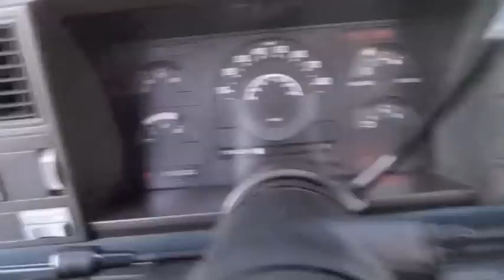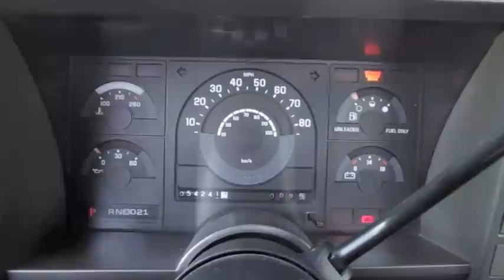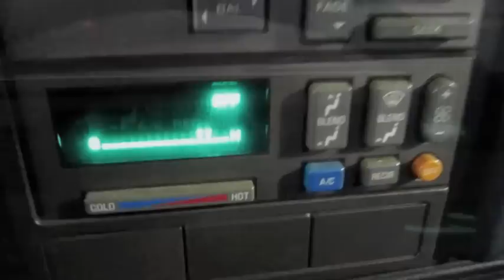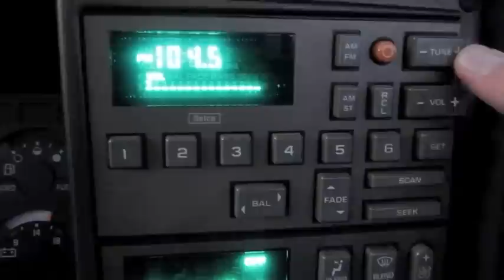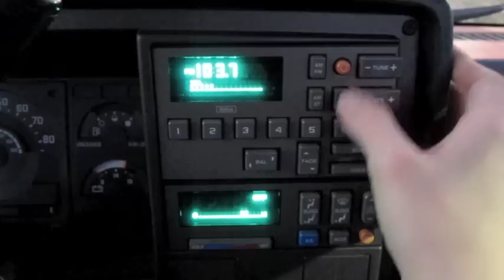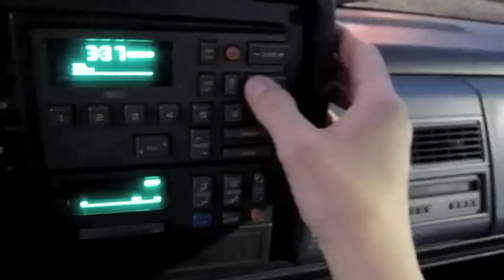1991 Chevrolet Silverado Start Up, Exhaust, and In Depth Tour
In this video I give a full in depth tour of the 1991 Chevrolet Silverado. I take viewers on a close look through the interior and exterior of this car while showing details, over viewing of features, and noting unique styling cues to the vehicle itself. I also show the engine and the details of it, start it up and see how it sounds under acceleration. A thorough tour/review of this car designed to give others a greater overall appreciation of the vehicle.